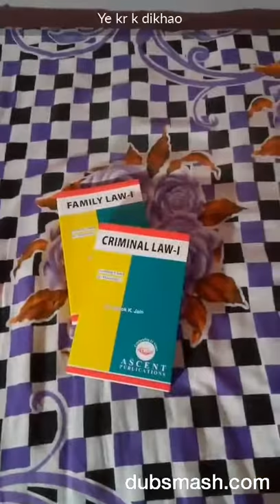Faculty of law delhi university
Ye law hai mere dost